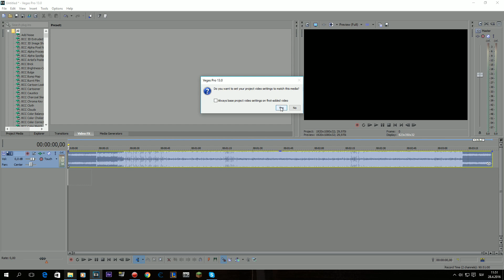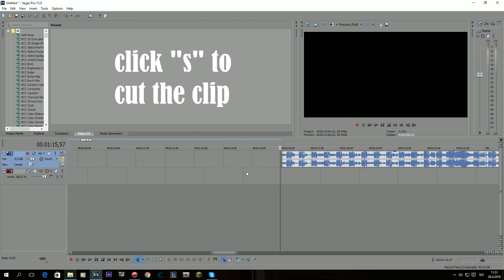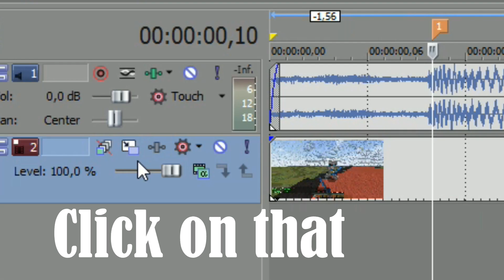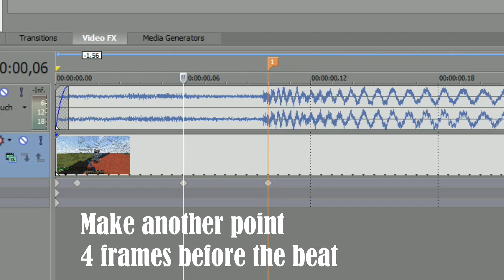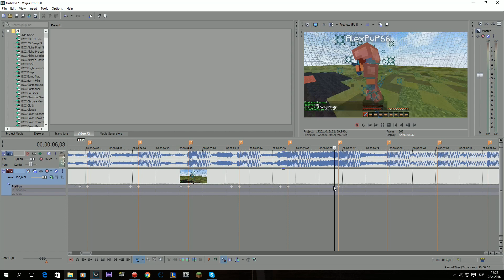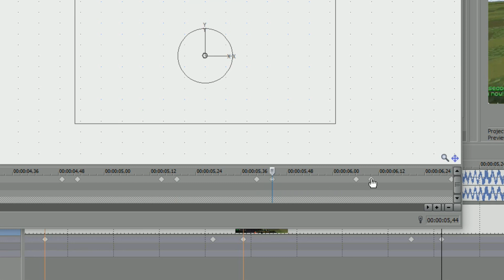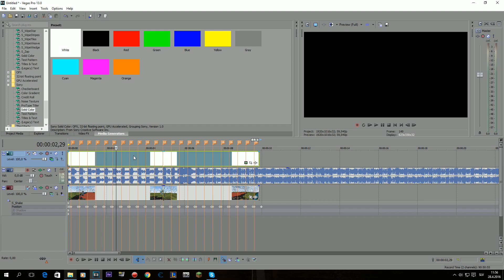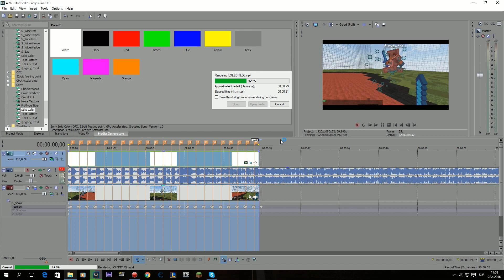Screen Pumps TUTORIAL - Sony Vegas [ Minecraft PvP Montage Tutorial ] ( p/c )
Screen Pumps TUTORIAL - Sony Vegas

So i decided to start new series! Basicly today im posting screen pumps tutorial ... next time something else :P
What would you like to see next? :D

►Any questions? Use comments! I allways reply!
Credits:
music from edit: First One Electro Remix -   DJ Fricktion
♥♥♥♥♥Used programs♥♥♥♥♥
►Sony Vegas Pro 13 (Editing program)
►Best minecraft pvp servers: (my option)
kohi.us / kohi.eu
eoicpvp.net

texture pack: no texture pack used, cc only :)
Stay Awesome and have Good Day!! :*
- akulTV